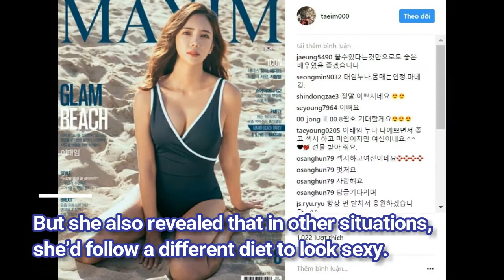Fashion&Beauty||Lee Tae I’m Underwent A Heavy Diet To Become Less Sexy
Actress Lee Tae Im had a very unusual reason for wanting to lose weight.